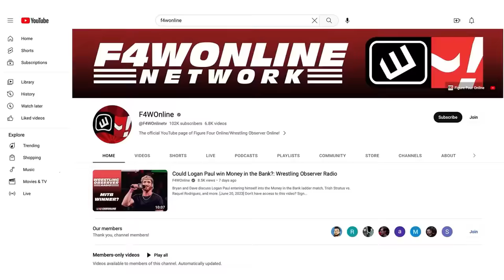Triple H throws a dig at wrestling news sites | Wrestling Observer Radio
Dave Meltzer goes over Backlash press conference notes, including a dig Triple H threw at two wrestling sites over Drew Gulak's departure from WWE.